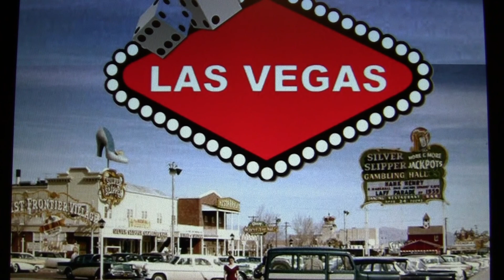ba yade to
lyrics: saeed dadgar